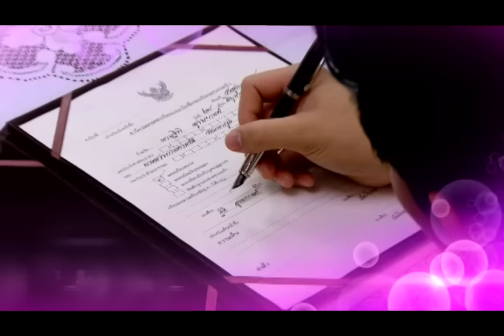緯來戲劇台 無盡的愛 10/24-10/25預告